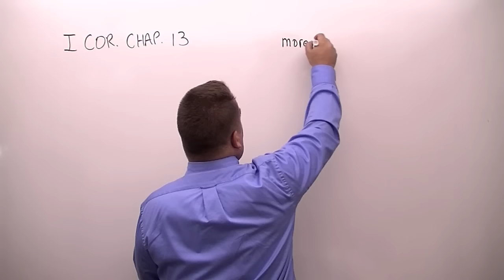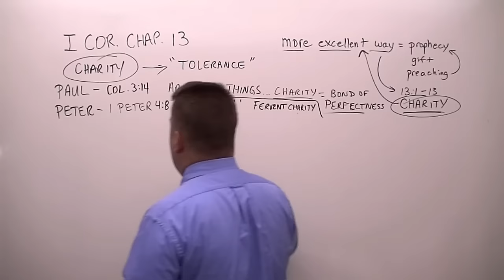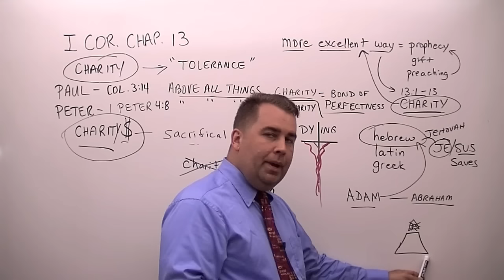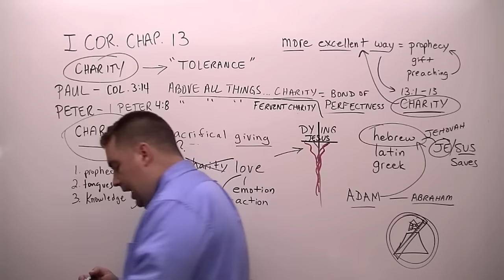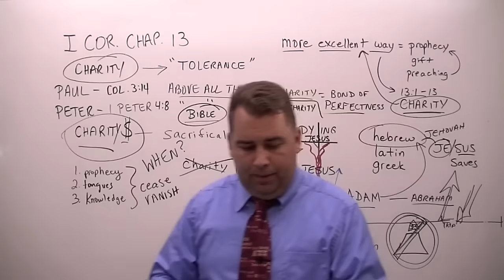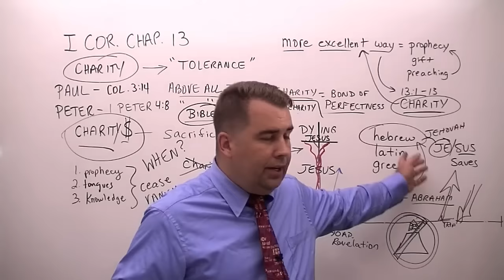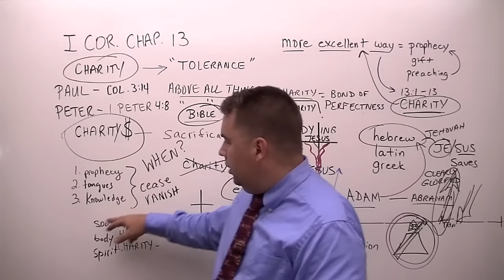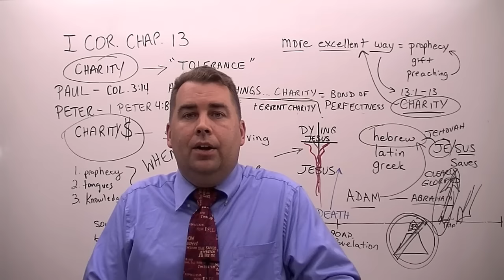1 Corinthians 13:1 to 13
Verse by Verse Bible Study on thecloudchurch.org through the book of 1 Corinthians, covering chapter13 and verses one to thirteen by Robert Breaker. Study from the Authorized King James Bible.